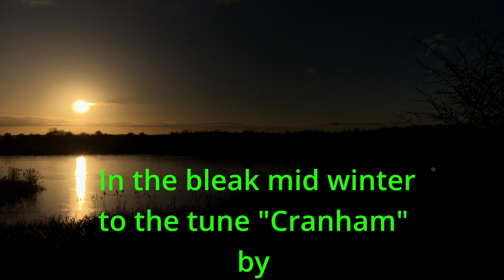In the bleak mid winter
In the bleak mid winter to the tune "Cranham"  by
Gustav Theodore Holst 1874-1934